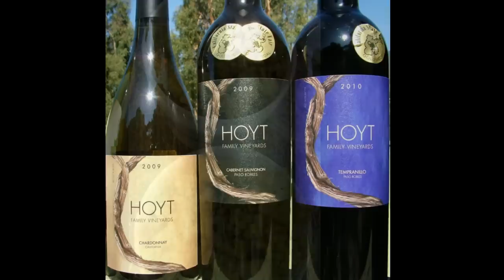Hoyt Family Vineyards, Harvest 2012, by Dianne Porchia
Stephen and Carol Hoyt, owners of Hoyt Family Vineyards in Malibu, California, share how they got inspired to learn viticulture, grow grapes and make wine.  Their passion for the wine making process is exemplified during each year's harvest fiesta for family and friends.